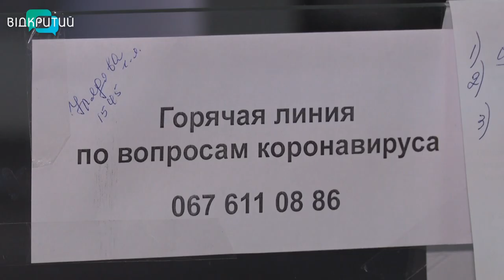У Дніпрі запрацювала «гаряча лінія» з питань короновірусу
Відтепер, усі, хто хоче проконсультуватися з приводу недуги, безпечних перельотів, або ж має тривожні симптоми – можуть зателефонувати і отримати консультацію лікаря. Подробиці дізнавалися журналісти Відкритого.